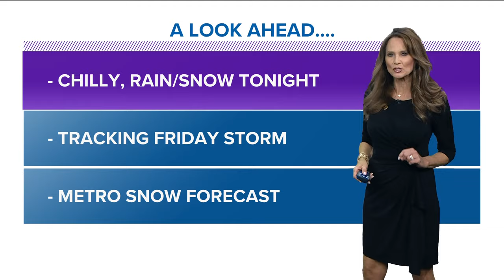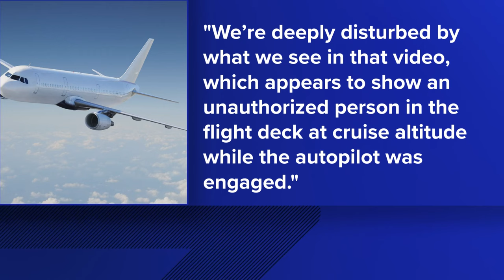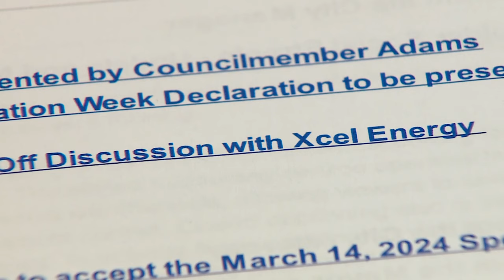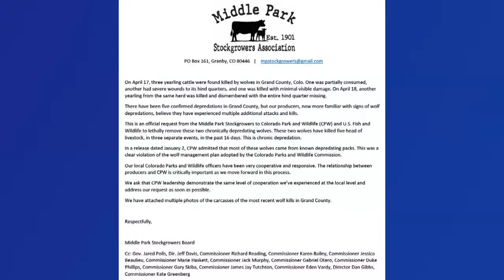Extended headlines | Cold front brings spring snow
These are the top stories from the 10 p.m. newscast on Thursday, April 18.

9NEWS (KUSA) is located in Denver, Colorado.